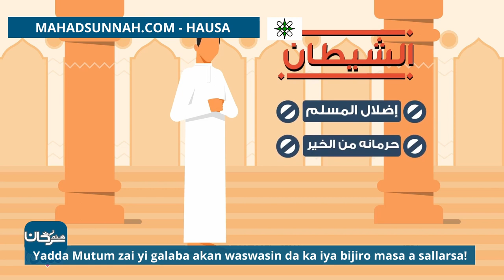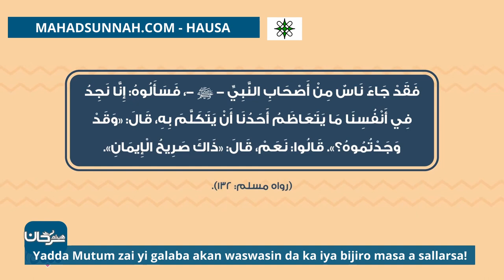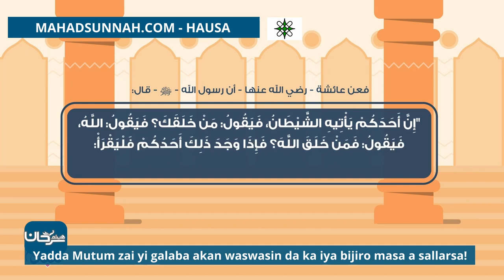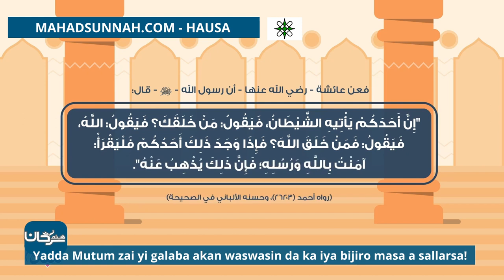Yadda Mutum zai yi galaba akan waswasin da ka iya bijiro masa a sallarsa! التغلب على وساوس الصلاة